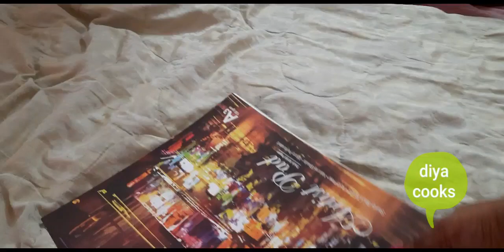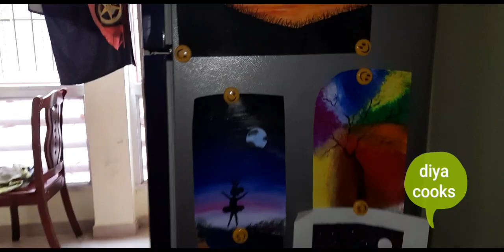DIYACOOKS# 5 SPICE POTATO TAWA FRY RECIPE